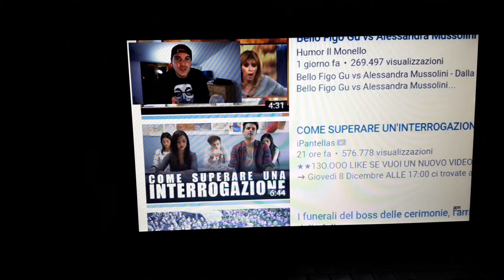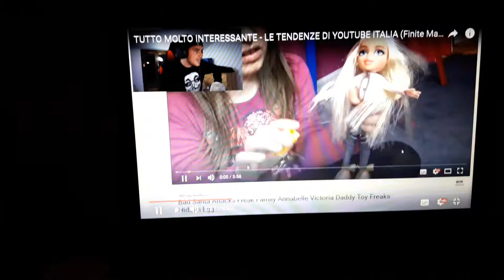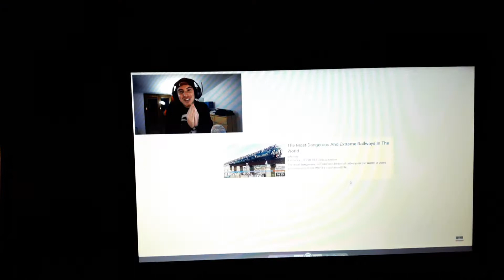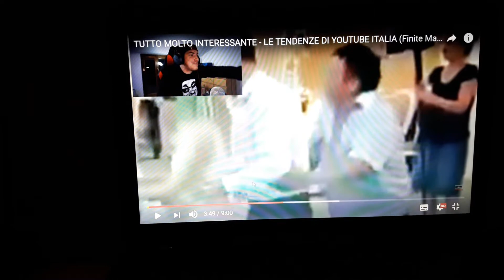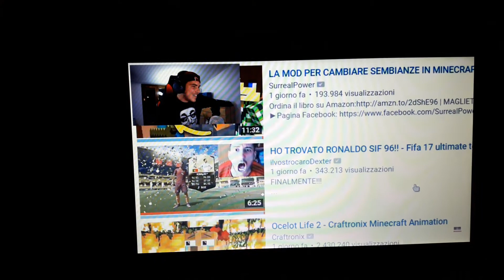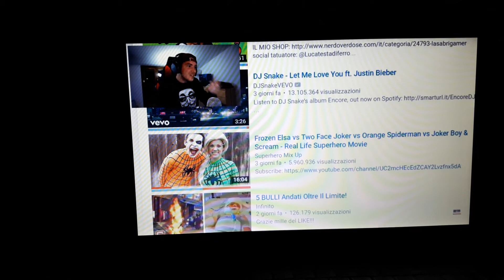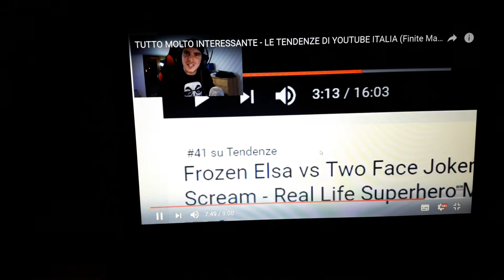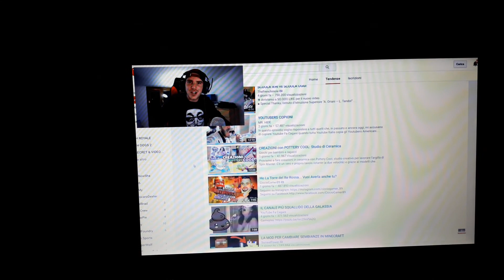La reazione alla reazione delle tendenze di youtube italia (finito male)!!!!